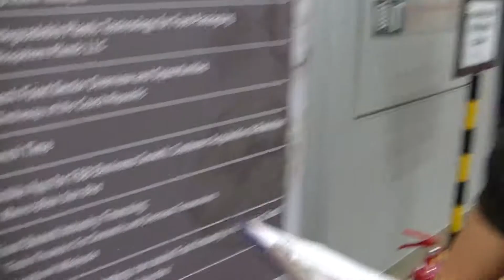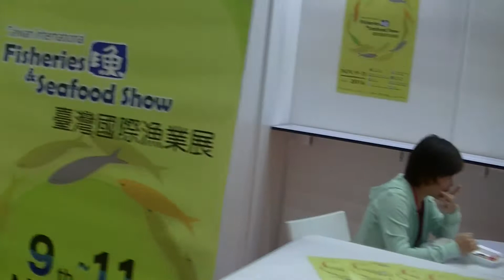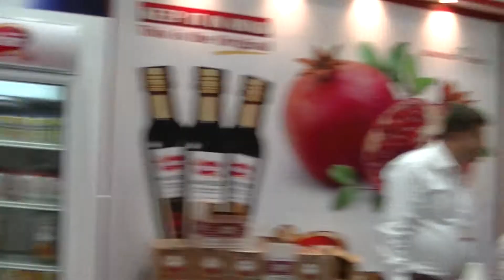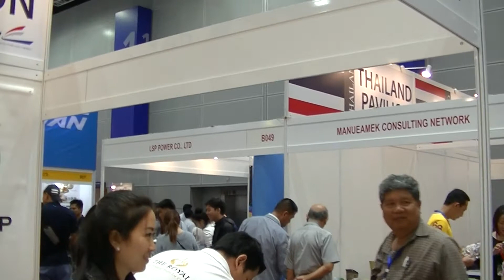Trade Talk Girl, MIFB 2016, 28 Jul 2016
Malaysian International Food & Beverage Trade Fair 2016,

Malaysian International Food & Beverage Trade Fair

The Malaysian International Food & Beverage Trade Fair (MIFB) is the longest running F&B trade fair in Malaysia.

The Malaysian International Food & Beverage Trade Fair (MIFB) is the longest running F&B trade fair in Malaysia. With a 16-year track record, MIFB has become an essential platform for the F&B industry players to introduce the latest innovation and technology globally. Moving towards the 17th year, MIFB with the theme “The New Horizon of F&B Business” aims to bridge the business connection between Malaysia and the world, the world and Asia. MIFB is a complete business platform for the F&B industry which provides a wide range of products, services, valuable insights and knowledge for businesses moving from inception phase to growth to international development.

0:10, 6:00, 12:00, 18:00, 24:00, 30:00, 36:00, 42:00, 48:00, 54:00,

💕Stabil💕 - has been stabilized using youtube editor
♪ Music Used♫ ♬

性NSFW别
► = to